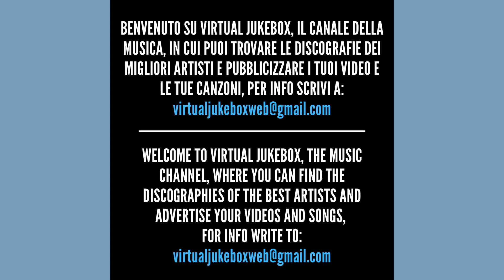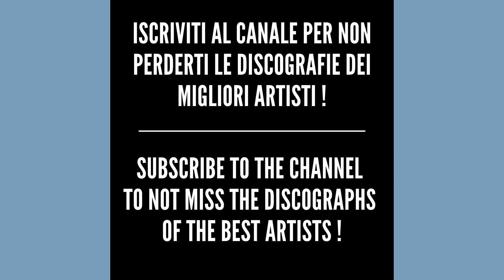Max Pezzali/883 - L' astronave madre - HQ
*Testo/Text - L' astronave madre*

Parcheggio verde fila nove posto auto ventisei
Lo segno sennò quando lo ritroverei
Il centro commerciale è tanto grande che mi perderei
Ma poco male tanto non me ne andrei mai
Ed i negozi di catene tutte uguali e identiche
Mi fan sentire sempre come a casa mia
Anche le cose son disposte sempre in modo simile
Perché non è mai pratica la fantasia
Le scale mobili
I centri estetici
Prodotti tipici
Big Mac
Maglie del Manchester
Scarpe e giocattoli
Sali da bagno
Smartphone
L'Astronave Madre
Luminosa colorata e immobile
Cattedrale scintillante nelle buie periferie
Incontaminata ed invincibile
Nel megastore dell'elettronica le offerte sugli hard disk
Curiosi provano un po' quel che capita
Le facce di una coppia sui televisori LCD
Si specchiano dentro alla telecamera
Dal piano sopra un ragazzo guarda una ragazza che
Osserva le vetrine distrattamente
Alla piazza dei ristoranti il suo sguardo incrocerà
La inviterà a cena o non le dirà niente
Le scale mobili
I centri estetici
Prodotti tipici
Big Mac
Maglie del Manchester
Scarpe e giocattoli
Sali da bagno
Smartphone
L'Astronave Madre
Incontaminata ed invincibile
L'Astronave Madre
Dove ogni sogno è realizzabile
Rinfrescante porto franco nelle estati torride
Calda quando il gelo sembra avvolgere